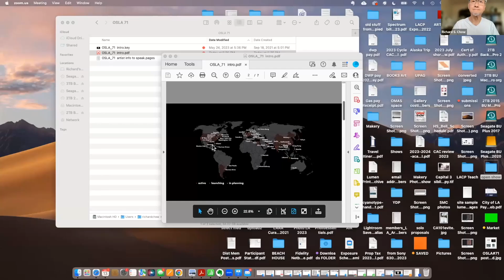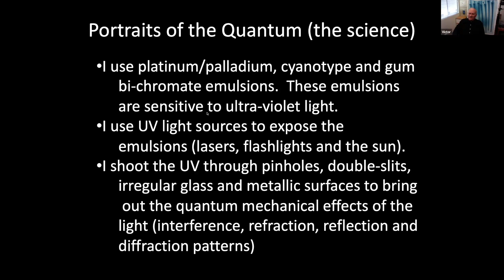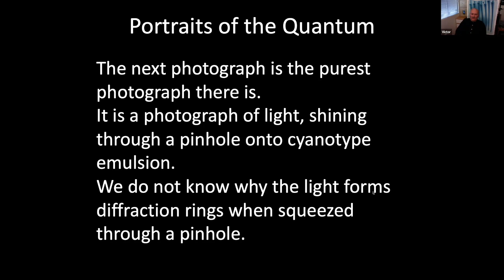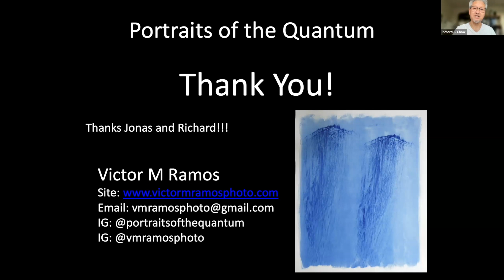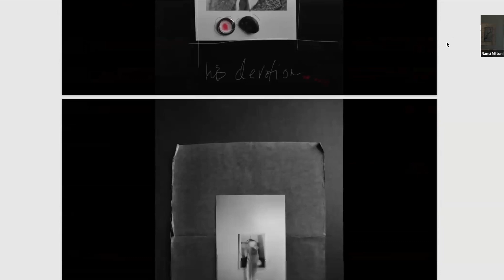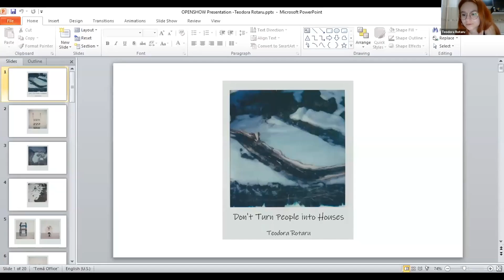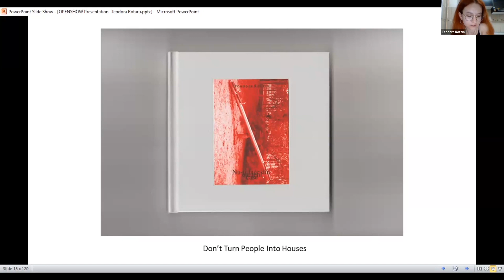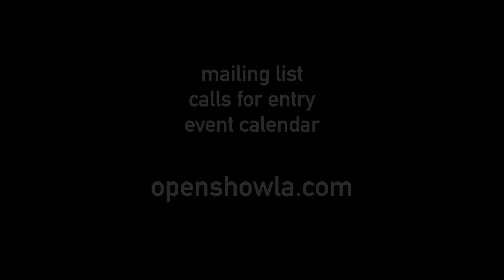Open Show LA #71: September 13, 2023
OPEN SHOW LA #71
SHOW DATE: Wednesday, Sept 13th, 6-7:30pm Pacific Time
VENUE: Online (Zoom session)

FEATURED PRESENTERS
Victor Ramos, Portraits of the Quantum, @vmramosphoto
Teodora Rotaru, Don't Turn People into Houses, @teodora.rtr
Nanci Milton, Their Agreement, @millietonanci

PRESENTATIONS
0:00 Intro
8:45 Victor Ramos
30:09 Nanci Milton
44:23 Teodora Rotaru
1:00:38 Wrap-up

ABOUT OPEN SHOW
OPEN SHOW LA is a regional organization, curating bi-monthly artist talks with the mission to Get Your Work Seen, for over 12 years. OSLA offers a platform for visual storytellers to share their projects, to collaborate and to connect artists, galleries, publishers and photographic enthusiasts.

OPEN SHOW FORMAT
Curated presenters have 15 minutes each to introduce one project. Both ongoing and completed work is accepted. We welcome diverse topics ranging from documentary to fine art.